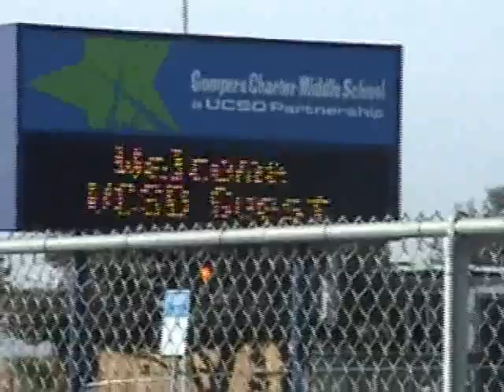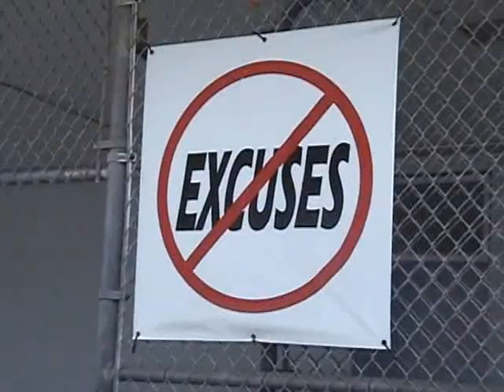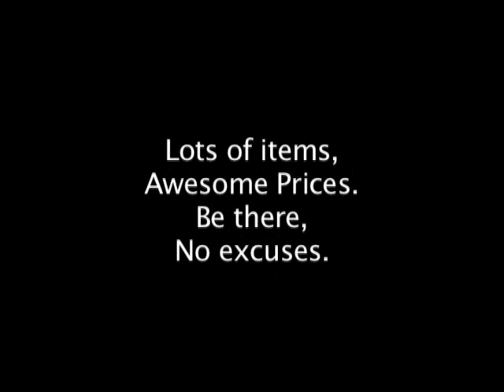Gompers Telethon Promo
A promo for TMTV's annual telethon 2007.  This year we sponsored Gompers Charter Middle School to help raise money for jackets. Aired February 2007.